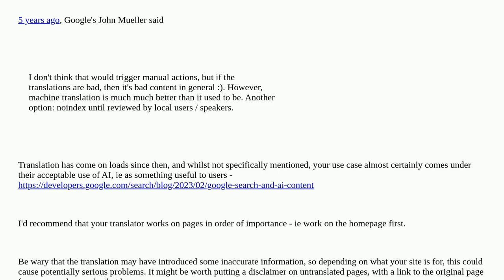Webmasters: DeepL translated content: publish before or after having it proofread by a native?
DeepL translated content: publish before or after having it proofread by a native?

A special thanks goes out to the community

  google-search content seo